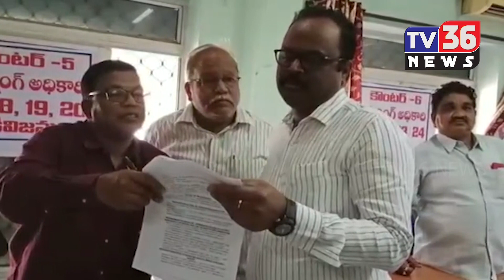Tv36 News prime time Bulliten - 14 03 2020